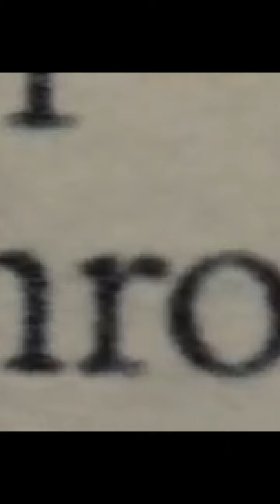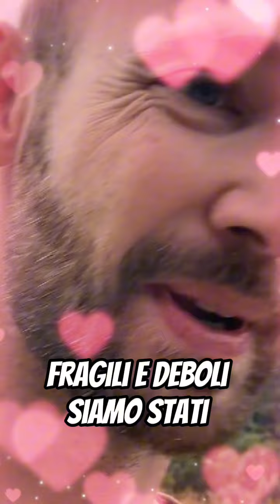Una forte debolezza o una debolezza forte?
Abbiamo una grandissima difficoltà a parlare apertamente delle nostre fragilità, che oltre a essere una bellissima rima è effettivamente un grande scoglio che ci rima…ne da superare.

Perché credere di dover solo sempre mostrare la nostra parte più forte significa vivere nel dopoguerra, in quel tempo in cui per i nostri genitori - specialmente per i nostri padri - non si poteva dire di essere deboli, non ci si poteva mostrare fragili.

Quel tempo oggi dovrebbe essere solo un lontano ricordo, affinché le nostre conversazioni trattino di qualcosa di un po’ più profondo del meteo, del sesso, di quanti chili li abbiamo perso nel primo mese di palestra o di quale sarà la prossima fantasia con cui ci tingeremo le unghie.

E per chi ancora crede che l’essere deboli, che l’avere debolezza, sia sintomo di fragilità, forse è il caso di pensare a quella volta in cui ci sono innamorati…